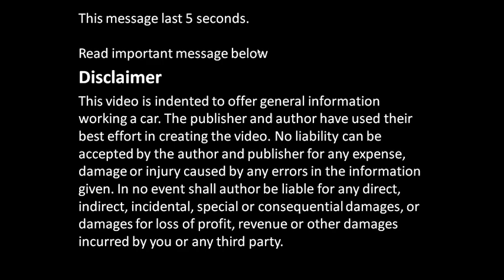How to notice damaged piston symptoms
How to notice damaged piston symptoms. Car piston.